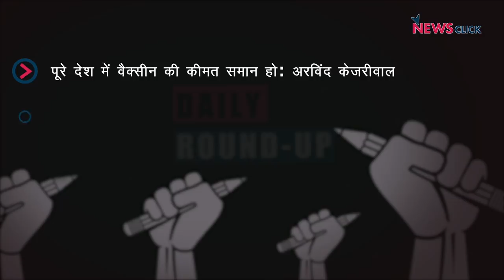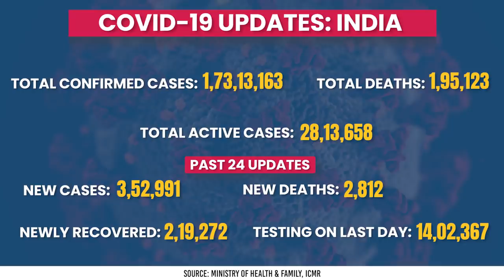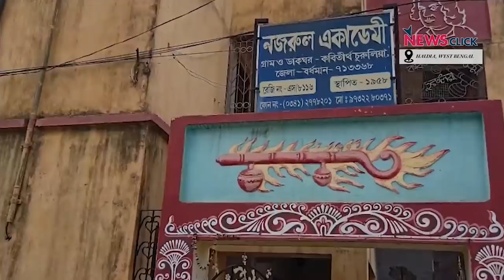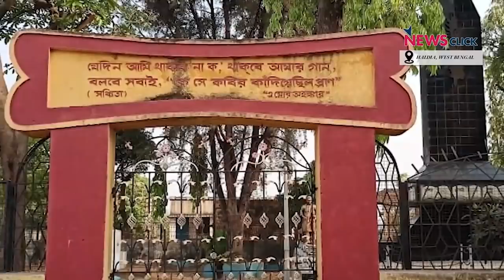दिल्ली वालों को मुफ़्त वैक्सीन, कोरोना मामलों में लगातार तेज़ी और अन्य ख़बरें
न्यूज़क्लिक के डेली राउंडअप में आज हम बात करेंगे अरविंद केजरीवाल द्वारा दिल्ली वालों को मिलेगी मुफ़्त वैक्सीन, कोरोना मामलों में लगातार बढ़ोतरी और अन्य ख़बरों के बारे में।